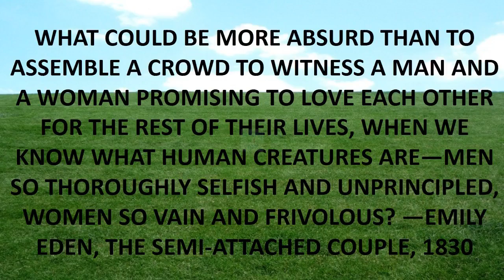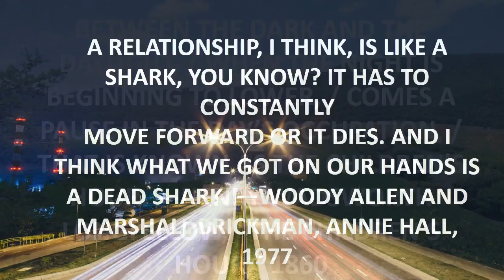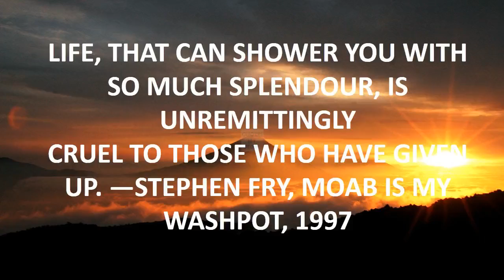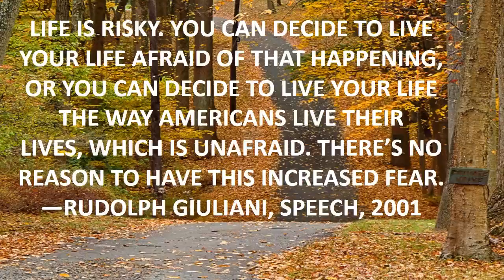street fighter 5 quotes